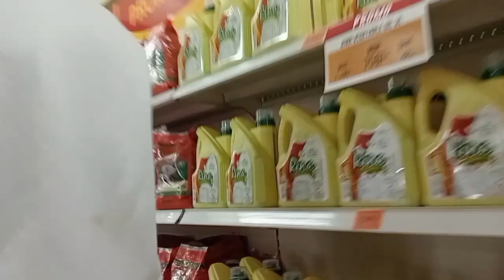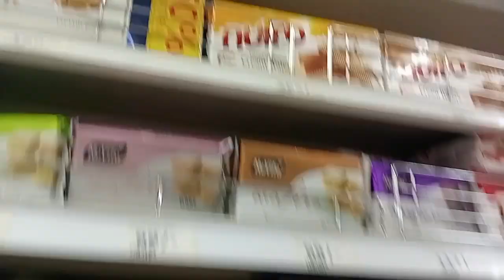Weekly Vlog: Nairobi floods,New clothes, New business, cooking layered chapatis and more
Welcome to this week's vlog, I hope you enjoy hanging out with me. Remember to like the video and leave a comment ✨